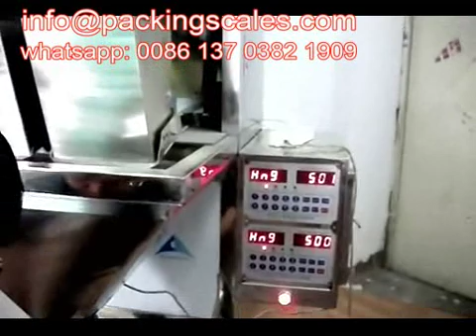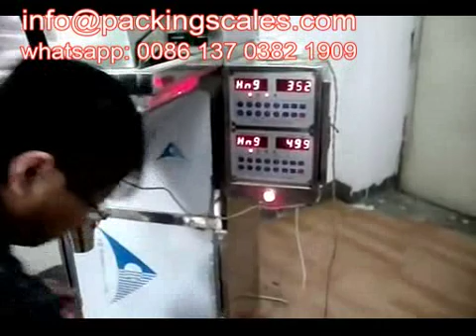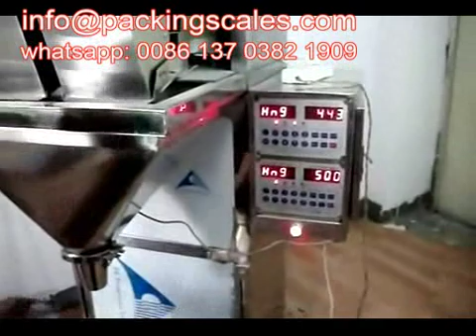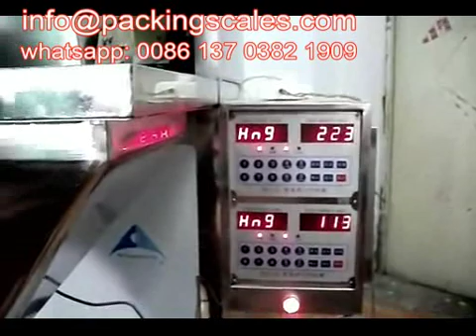Packing Machine 5 kg Grains Packing Machines